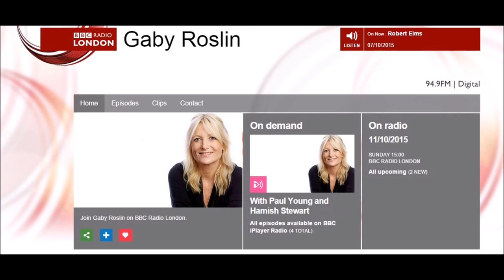Sam Hardy - Gaby Roslin BBC Radio Show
Sam Hardy on Gaby Roslins BBC Radio Show 4th October.